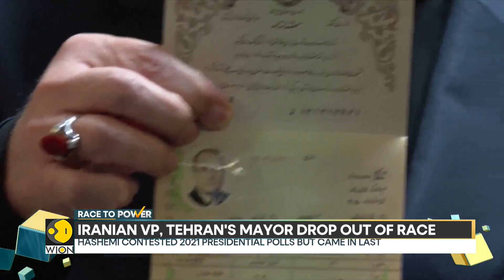Iran Presidential Elections 2024: Four candidates remain in Presidential polls | WION Dispatch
As Iran prepares to elect as successor for the late president Ebrahim Raisi this Friday. Two of the six candidates gearing up for the polls has already dropped out of this race. Watch this to know more.